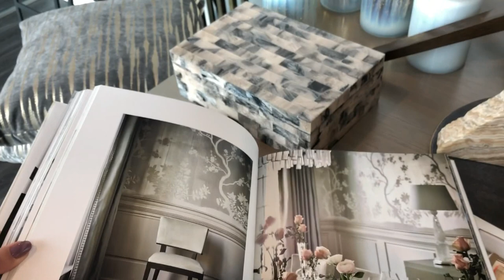Interior Design: A Video Tour of the Modern Space of Pimlico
You won't want to leave without buying a little gift after seeing this gorgeous space. Join us on a video tour! It's such a refreshing escape from traditional design and every little corner you turn, you find something unique. Melissa Lindsey is a fabulous designer!

For design inquiries contact Pimlico!